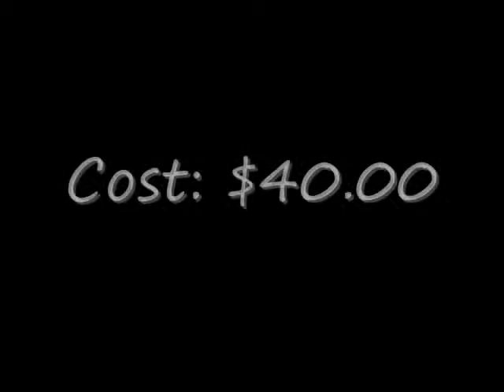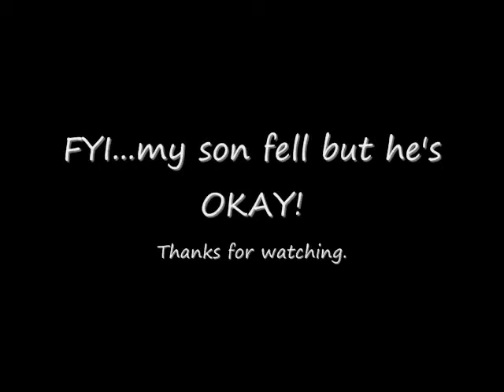Dominican Blowout 2011- My Experience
I got my first blowout. Love it. The first part of the video is before I went to the shop. Photos are added throughout. Hope this helps you to decide if you should do the Dominican Blowout. I give it 2 thumbs up. My stylist did a wonderful job.